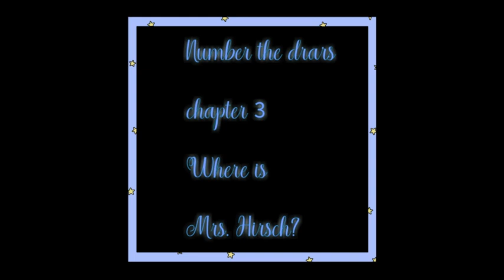Lish가 읽어주는 number the stars